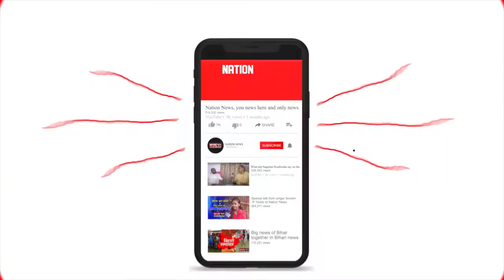जिम से लौट रहे युवक के साथ मारपीट । BIHATA/BETTIAH